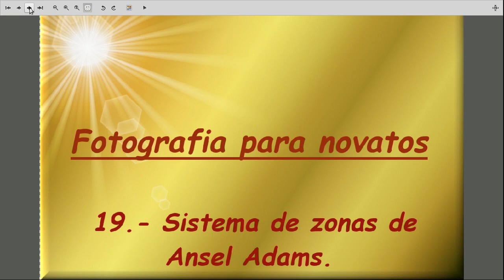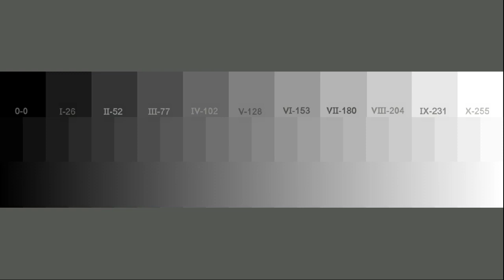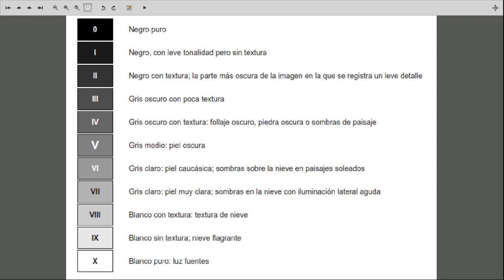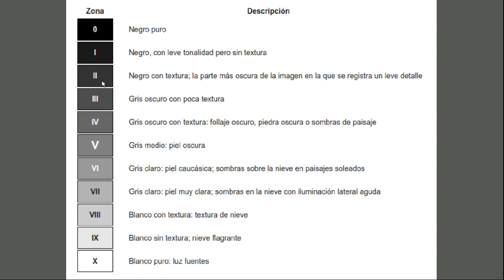19 Sistema de zonas de Ansel Adams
El sistema de Adams divide el paso del blanco al negro en 11 zonas de diferentes valores de gris, incluidos el blanco y el negro, con una separación entre ellas de un paso de diafragma. El fotómetro está calibrado para devolver un valor que de en nuestras fotografías un gris medio. El sistema de zonas de Adams nos facilita juzgar cómo hemos de modificar nuestra toma para conseguir una exposición global correcta.